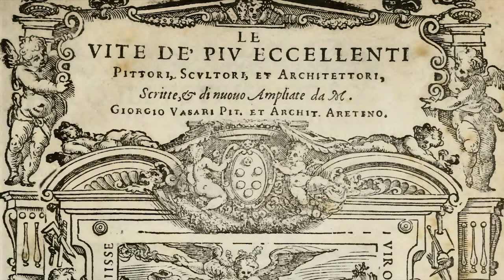Il segreto dei Della Robbia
Una spy story ambientata nel 1500, i Della Robbia e le loro opere, concorrenti sleali e un segreto mai svelato….